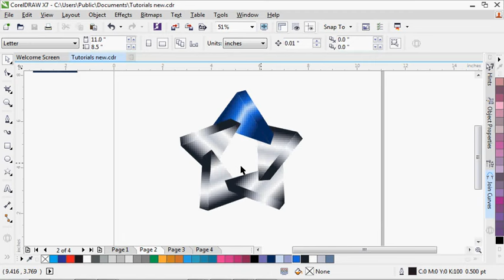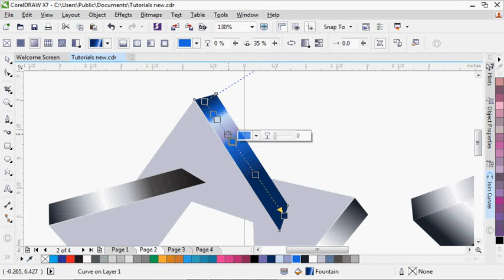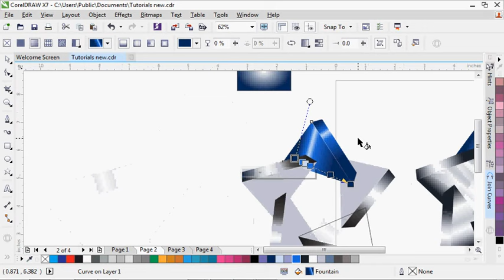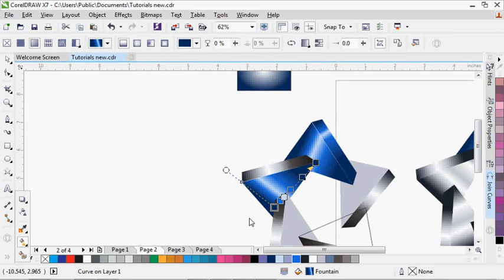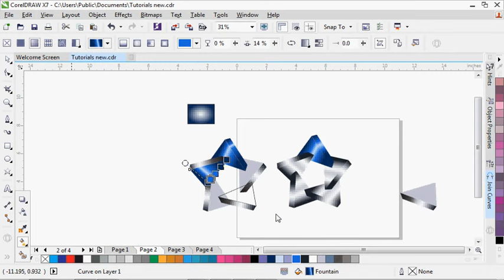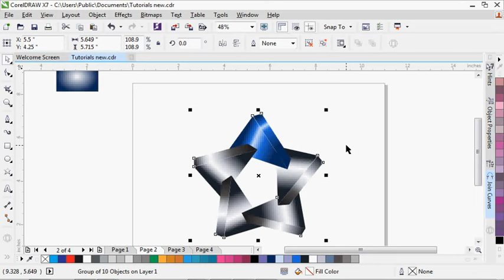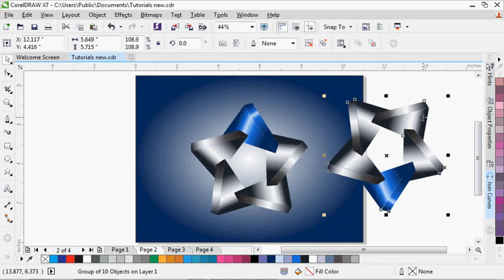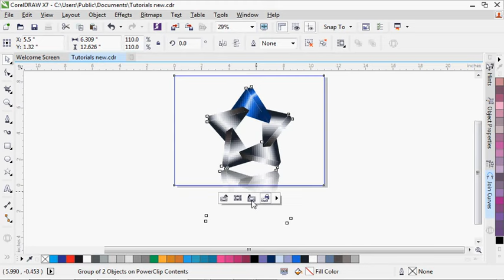CORELDRAW 3D LOGO DESIGNS STAR 2017